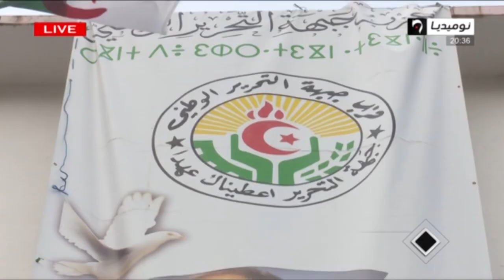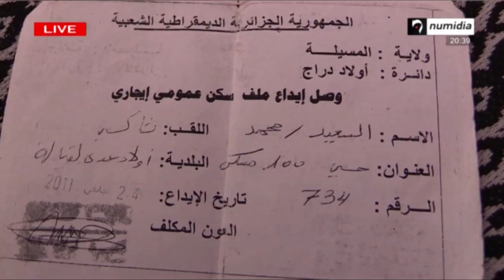النشرة الأمازيغية ليوم 15 نوفمبر 2018